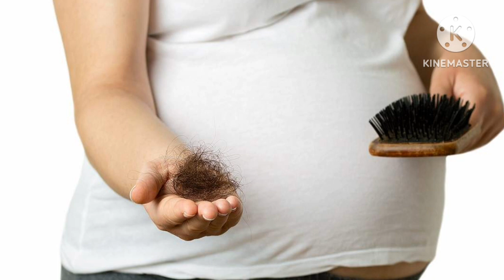एक भी निशाना है तो लड़का ही होगा//babyboysymptoms